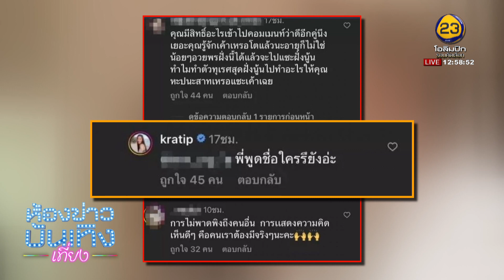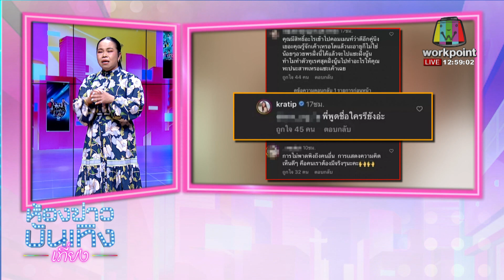ดราม่าจนได้ "กระติ๊บ ชวัลกร" หลังคอมเมนต์คลิป "แน็ก-เก๋ไก๋" I 06-09-66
ดราม่าจนได้ "กระติ๊บ ชวัลกร" หลังคอมเมนต์คลิป "แน็ก-เก๋ไก๋"